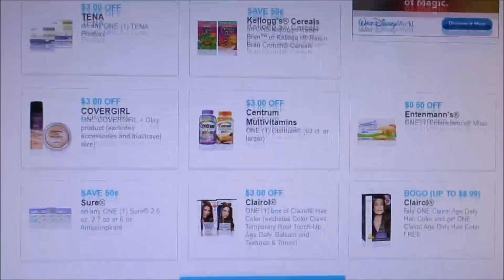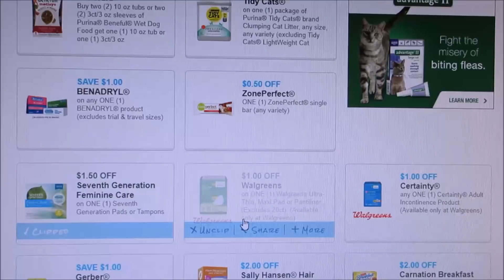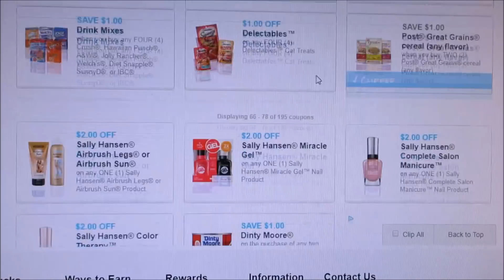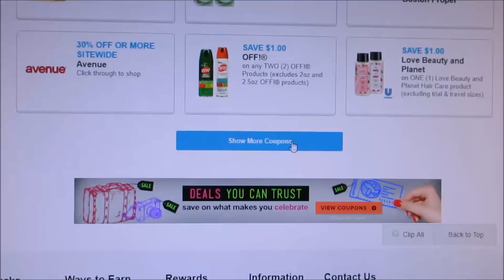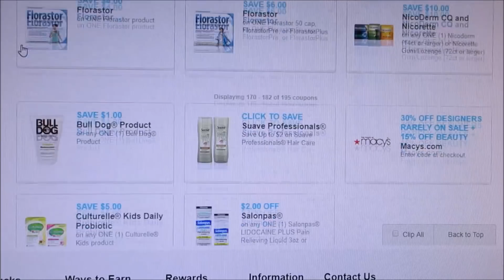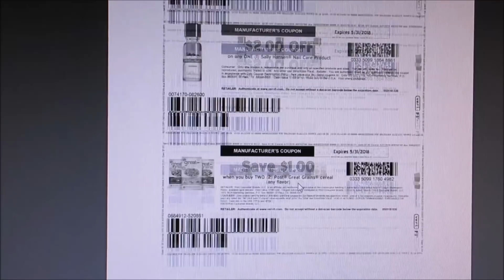AWESOME New May Coupons to Print and Lots of Resets May 1st 2018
Try SwagBucks, Super Easy to use and get free money by watching videos, answering surveys and lots more

Want to be on the Same Team on Ibotta... Friend Request me on Facebook